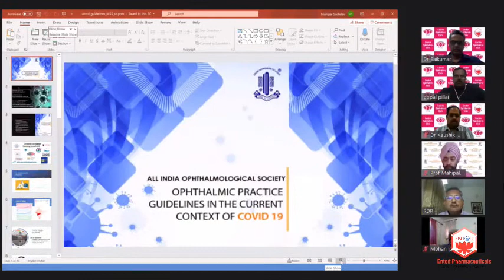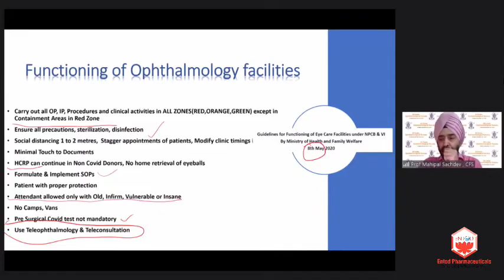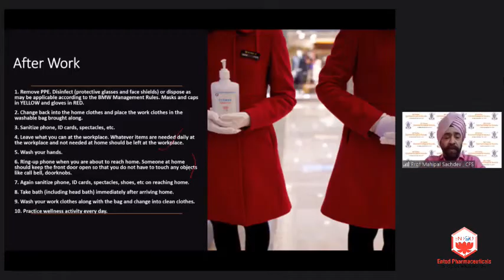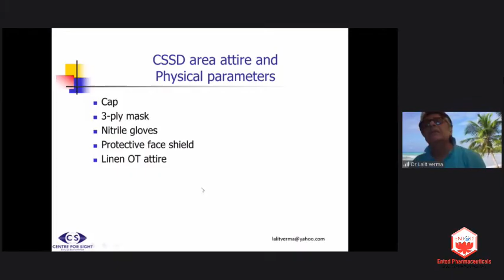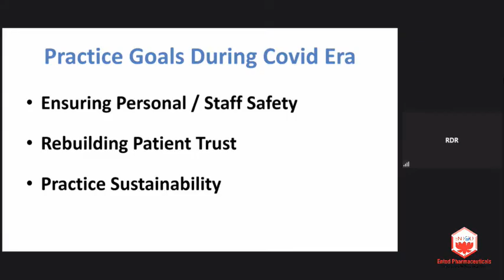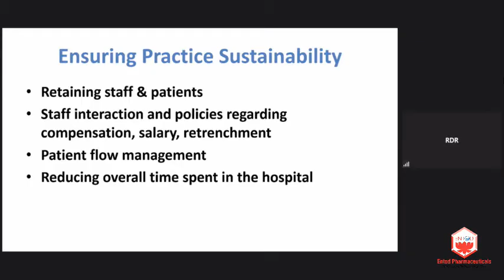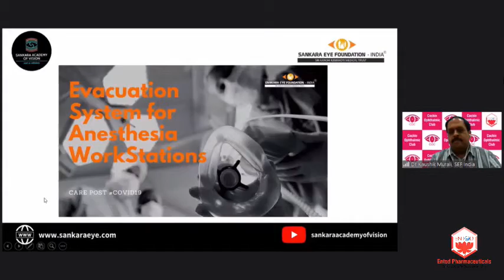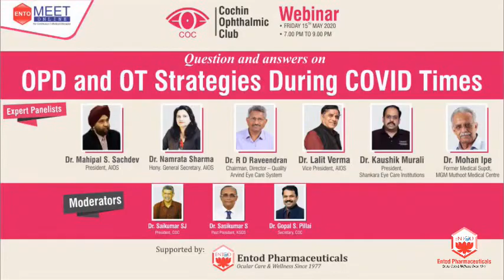COCHIN OPHTHALMIC CLUB (COC) WEBINAR: OPD and OT Strategies During COVID Times LIVE, Date: 15-05-202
COCHIN OPHTHALMIC CLUB (COC) WEBINAR: OPD and OT Strategies During COVID Times LIVE, Date: 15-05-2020